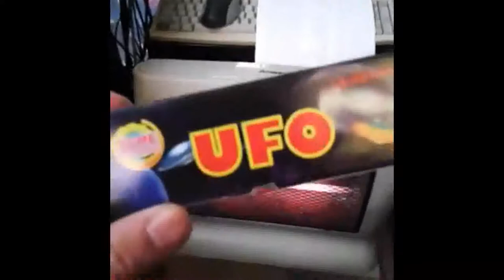Best Of Cypriot Vines | #1